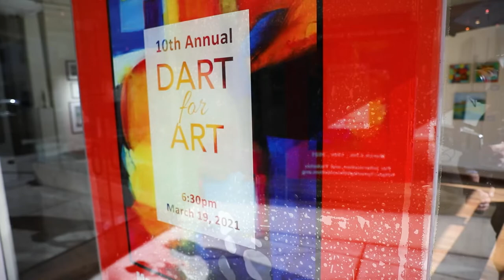Dart for Art 2021 - Gallery Tour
Our pop-up gallery is ready at 1426 Burlingame Ave, Burlingame, CA 94010.